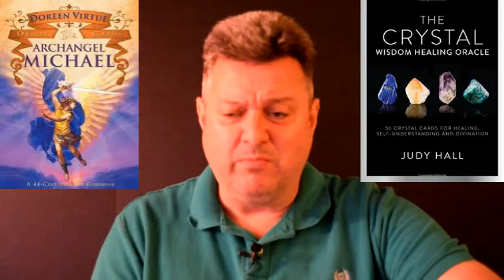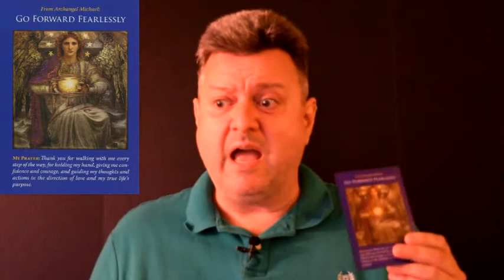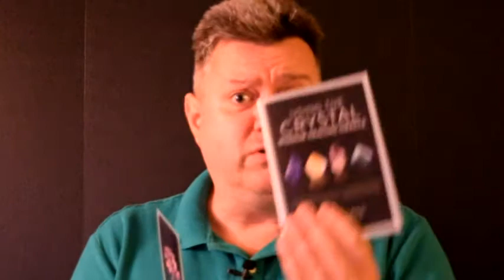Weekly May 9, 2016 - Angel Oracle Card Reading - Archangel Michael